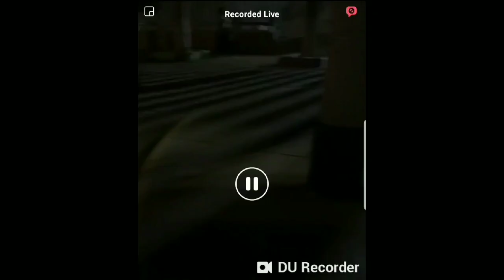Mexico Puts Military On The Border- Paloma4Trump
Facebook- "Atomic News" &
"Atomic News YouTube"